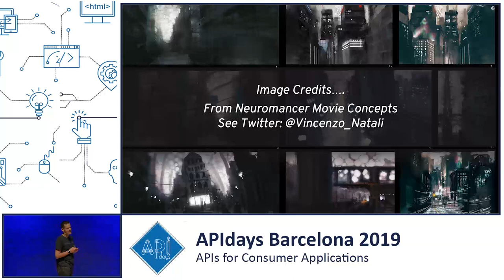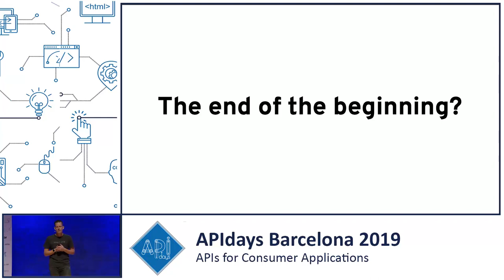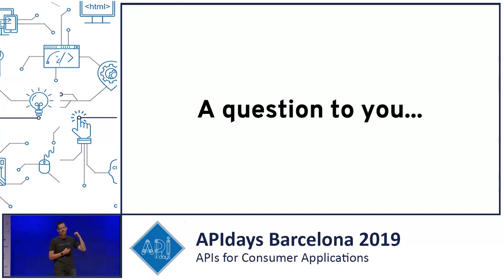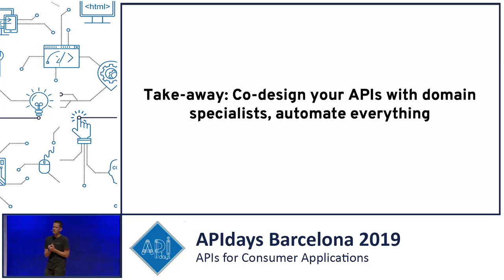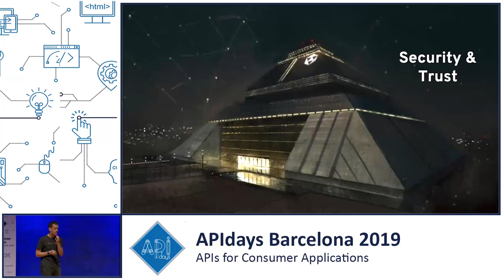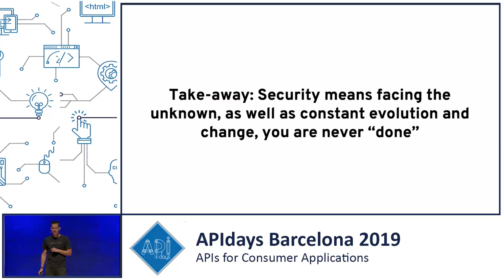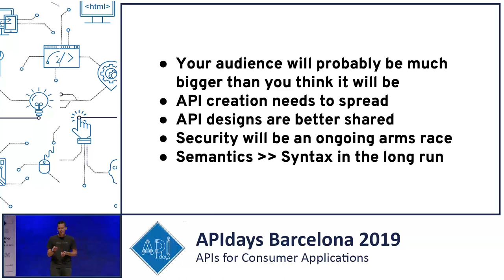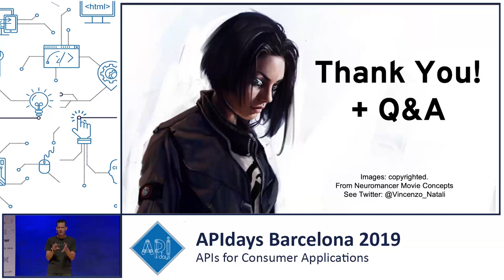The end of the beginning of APIs, Steven Willmott, Head of APIs @ RedHat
The end of the beginning of APIs
Steven Willmott, Head of APIs @ RedHat